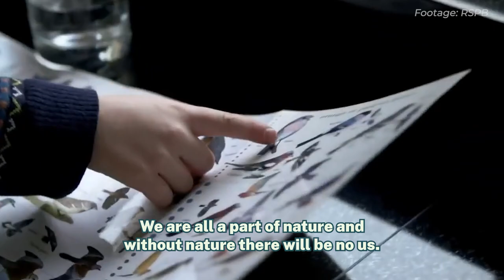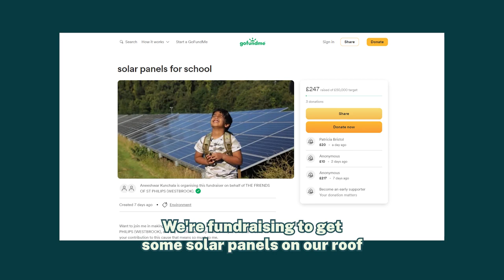Great Big Green Week school visit with Cel Spellman & Aneeshwar Kunchala!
Great Big Green Week is the UK’s biggest ever celebration of community action to tackle climate change and protect nature.

As part of Great Big Green Week 2023, actor and BBC radio DJ, Cel Spellman, visited St Philip Westbrook C of E Primary School to give a special assembly on celebrating young advocates and our relationship with nature. Cel described his passion for saving the planet and making positive change in the world, and encouraged pupils to also take action.

Climate activist, eight year old Aneeshwar Kunchala, attends St Philip Westbrook C of E Primary School and is leading an initiative to raise money to enable his school to install solar panels. Find out how to contribute to Aneeshwar's Go Fund Me

With thanks to:
Cel Spellman
Aneeshwar Kunchala
St Philip Westbrook C of E Primary School